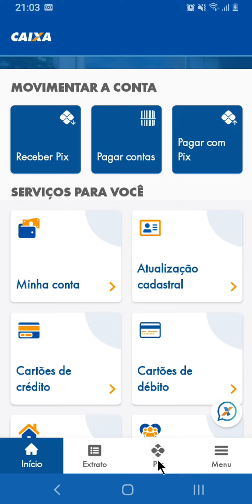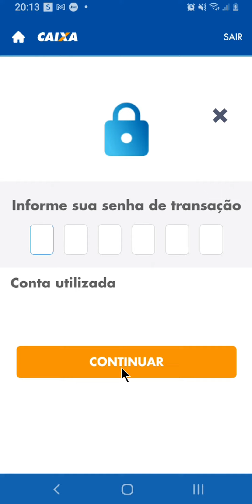COMO CADASTRAR O PIX NA CAIXA PELO CELULAR 4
⏩Para cadastrar o PIX na Caixa pelo celular, inicialmente é necessário abrir o aplicativo da Caixa e selecionar a opção "Pix" na tela inicial. Em seguida, no menu lateral, escolher "Minhas Chaves" e "Cadastrar Chave". O usuário deve ler as informações sobre o Pix, se for seu primeiro acesso, e prosseguir clicando em "Vamos lá!". Depois, é só escolher o tipo de chave que deseja cadastrar, concordar com os termos de uso e finalizar informando a senha da conta. Com esses passos simples, o cadastro da chave Pix é concluído, permitindo realizar pagamentos e transferências de maneira rápida e segura.

💙 VÍDEO RECOMENDADO:
COMO BLOQUEAR PESSOAS NO TIKTOK